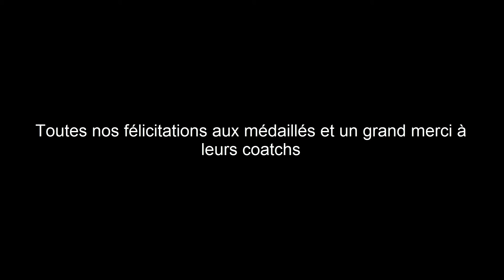Diaporama championnat départemental jeunes et adultes Pontivy 21 et 22 janvier 2017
Diaporama championnat départemental jeunes et adultes Pontivy 21 et 22 janvier 2017 des Archers Lochristois.